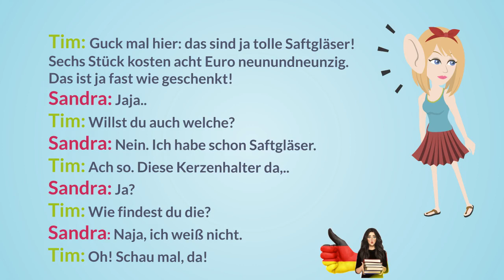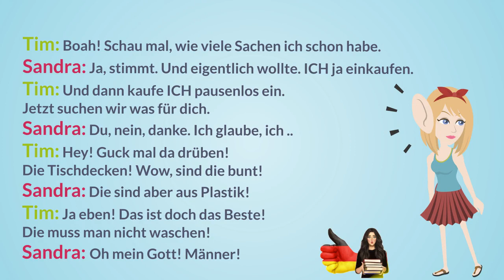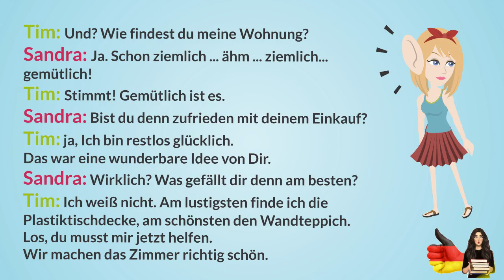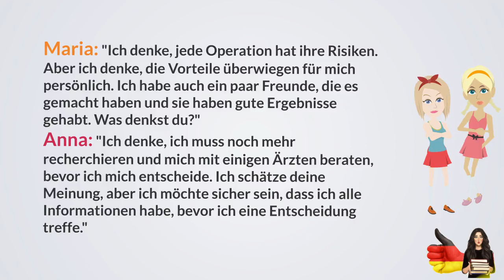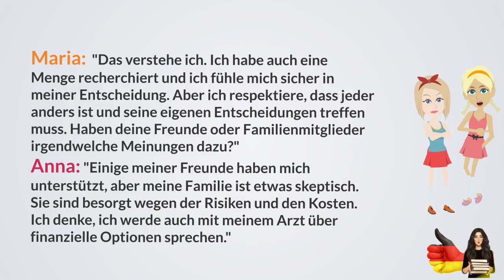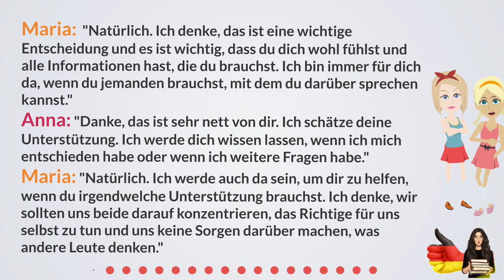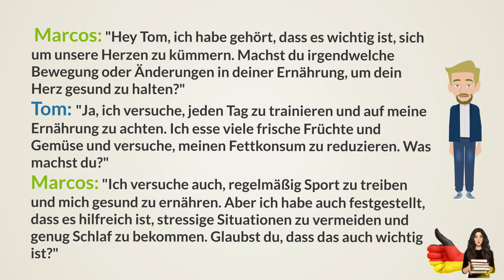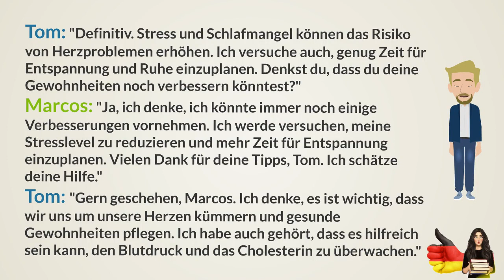Deutschkurs für Anfänger/Dialoge In verschiedenen Themen /freunden GERMAN DZT Prüfung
Deutschkurs für Anfänger/Dialoge In verschiedenen Themen /freunden

# Dialogen
Deutsch als Fremdsprache
Dialoge Deutsch
Deutsch verstehen
Deutsch Übungen
learn germam
german grammar
german forbeginners